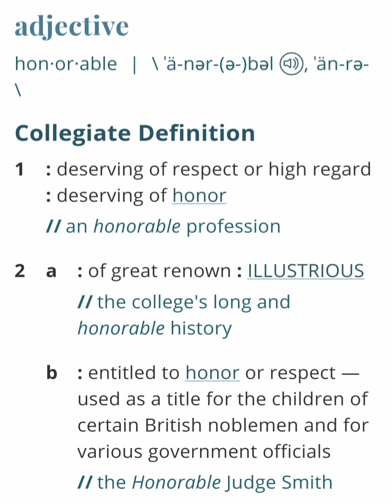the great Honorable or sir/miss